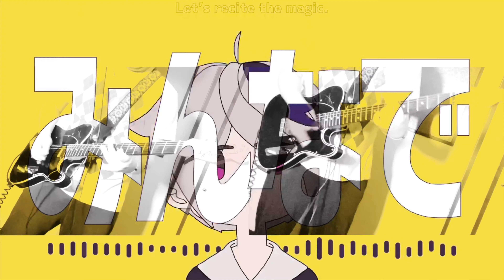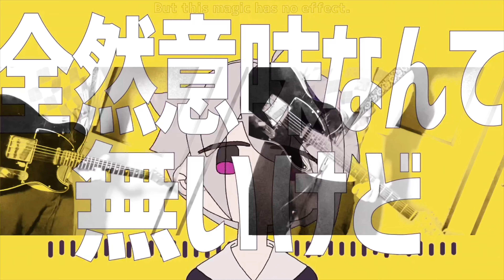チチンプイプイ - 真島ゆろ 弾いてみた【はやとが弾いた】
どうも、はやとです。
真島ゆろ様の「チチンプイプイ」をギターで弾いてみました。
「みんな 社会不適合
　とんでけ 痛い痛いの」